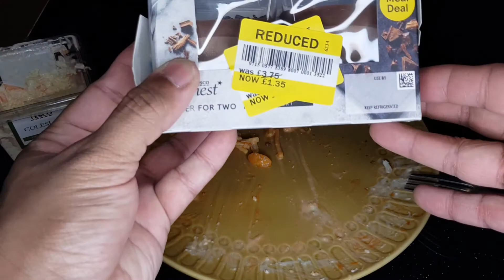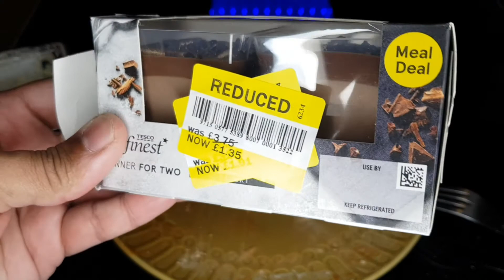chips & spaghetti uk mukbang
eating chips and spaghetti at home.